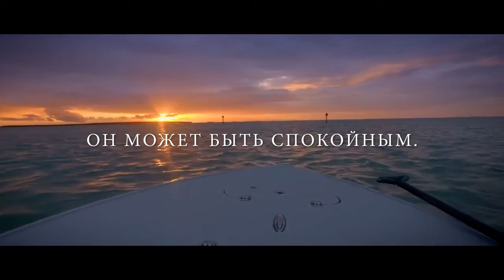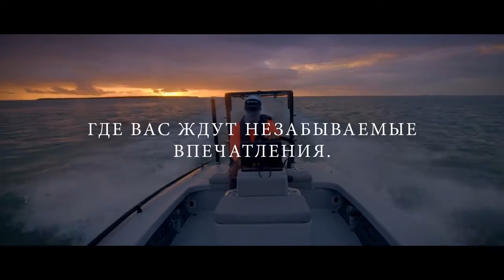Go Boldly Russia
Красноярский водномоторный торгово-сервисный центр "ФЛАГМАН", официальный дилер компаний Mercury Marine, Honda Marine, Sea-Pro, Nissan - Marine, HDX, Мореман, Волжанка, Солар, и многих других, представляет моторные лодки, катера, лодочные моторы и аксессуары.